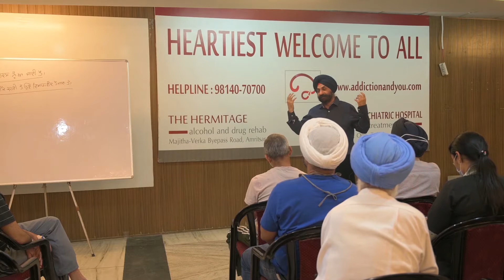What are Behavioural Addictions? [Part-1] by Dr. JPS Bhatia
To learn about potential rehabilitation options, visit our own rehab centre for detox and recovery
Get started on a new life today!